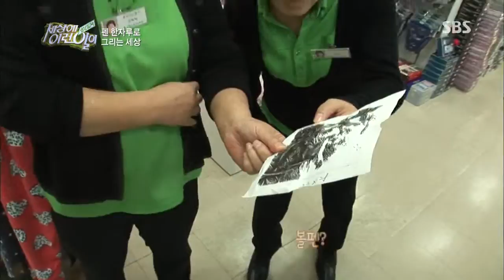순간포착 세상에 이런일이(임성훈,박소현) 131107 #14(4)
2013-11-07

11월 7일 [순간포착 세상에 이런 일이]에서는
(1) 5년 째 계속되는 초자연적인 현상! 계절을 역행해 입동(立冬)에 부화한 올챙이 떼 미스터리와
(2) 볼펜 한 자루면 피카소가 안 부럽다! 볼펜 화가 아저씨의 펜 한 자루에서 나오는 마법 같은 작품,
(3) 46년 골동품 수집 외길인생 할머니, 할머니의 박물관 뺨치는 진격의 골동품 하우스, 그리고
(4) 영화 [벤자민 버튼의 시간은 거꾸로 간다]의 재현? '거꾸로 시계'를 만드는 남자의 사연을 순간포착에서 공개합니다.